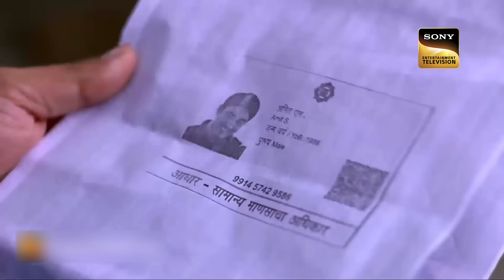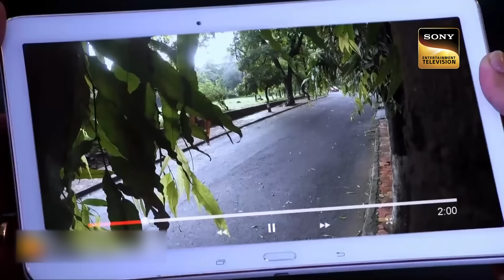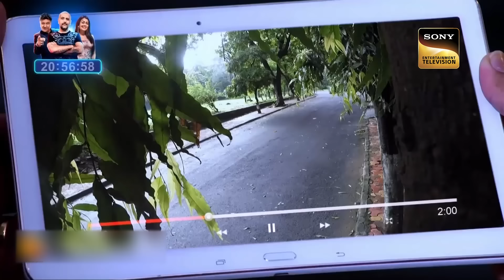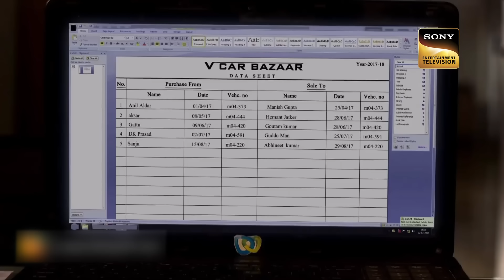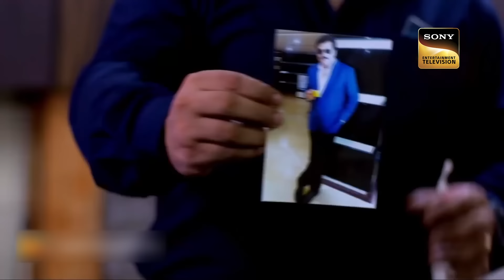पाँच Car की 'Hera- Pheri' में कैसे फंस गया Daya? | CID | High Action | 29 Aug 2023 | Full Episode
The CID team analyze this case and solves it in the most amazing way possible. There is more to come, as the CID team fight their way from the bad guys.

à¤ªà¤¾à¤  à¤š Car à¤•à¥€ 'Hera- Pheri' à¤®à¥‡à¤‚ à¤•à¥ˆà¤¸à¥‡ à¤«à¤‚à¤¸ à¤—à¤¯à¤¾ Daya? | CID | High Action | 28 Aug 2023 | Full Episode